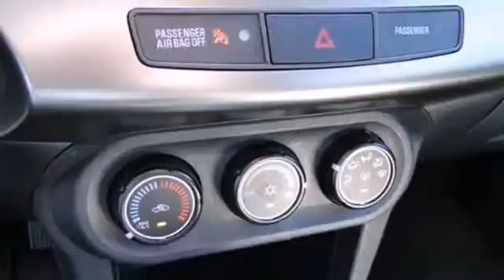2012 Mitsubishi Lancer St-Paul White-Bear-Lake, MN 69227X - SOLD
Year: 2012
Make: Mitsubishi
Model: Lancer
Trim: 4dr Sdn CVT SE AWD
Engine: 2.4 L 4 Cyl. Cyl.
Transmission: Automatic
Color: Octane Blue Pearl
Mileage: 17386
Stock #: 69227X

Address:
3400 Highway 61 N